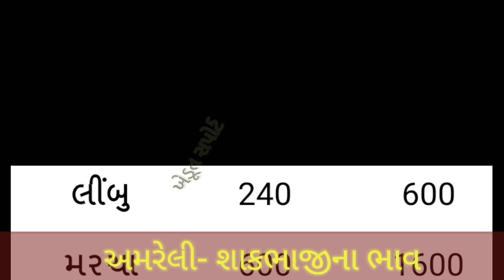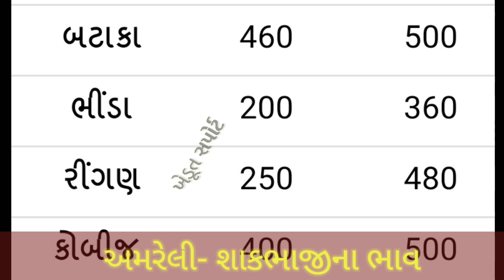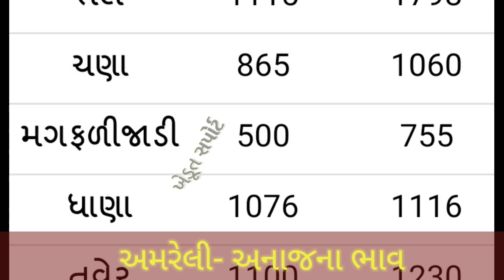22.09.20 અમરેલી યાર્ડના આજના બજાર ભાવ | Amreli Commodity Price | APMC bhav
This video contains, today’s commodity price in Amreli APMC.

1. Amreli Yard Bajar Bhav

2. Amreli Yard na bhav

3. Amreli Yard commodity price

4. Vegetable bhav Amreli

5. Aaj na bajar bhav

6. Marketing Yard Price

7. Bazar bhav in Gujarat